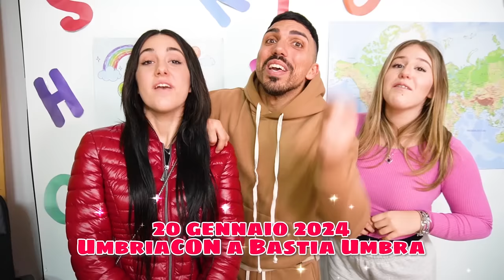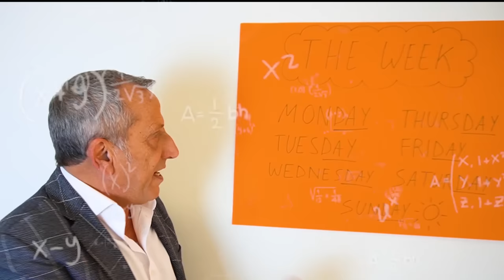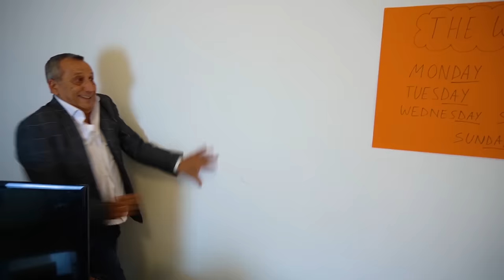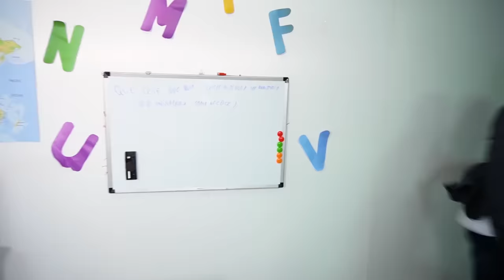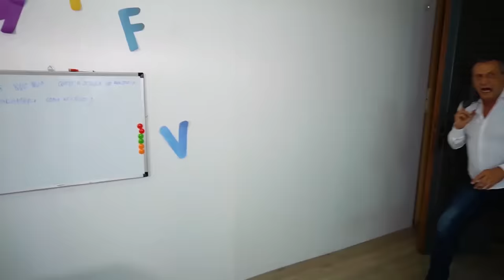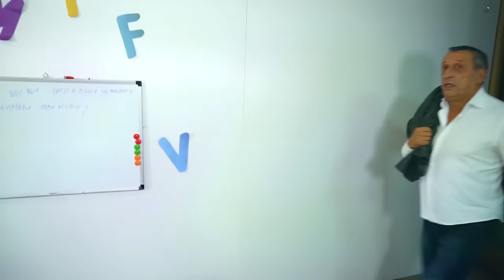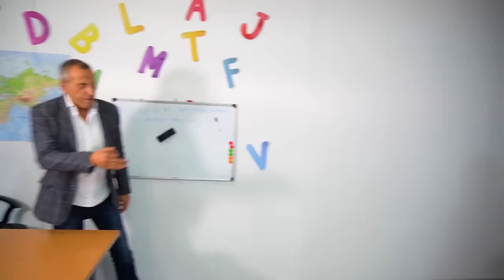I NUOVI BULLI FANNO CACCIARE ILARY DALLA CLASSE MENTRE PIANGE E BULLIZZANO ZIA NICOLE! *Sospesa*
Nel nuovo video di oggi stefano e ilary, ilary è a scuola con papà stefano perché non vuole più entrare nella sua classe perché ha paura dei nuovi bulli come in i nuovi bulli della scuola arrivano in classe e hanno bullizzato ilary zia nicole e i nostri amici! papà stefano vuole parlare con la preside che chiama i tre ragazzi nuovi che sono dei bulli e portano ilary in classe da zia nicole come in stefano e ilary questa scuola canzone ufficiale! zia nicole parla con nando il bidello e gli chiede aiuto perché i nuovi bulli fanno piangere ilary come in senza tetto misterioso entra in casa nostra durante pigiama party ilary viene arrestata dalla polizia! la bulla lucrezia taglia una ciocca di capelli di zia nicole e con gli altri nuovi bulli incolpa ilary e il maestro sangiovanni si arrabbia tantissimo come in zia nicole e ilary partono per il campo scuola a napoli e maestro sangiovanni le mette in punizione! i nuovi bulli vogliono mandare via per sempre ilary dalla loro classe e decidono di vendicarsi di lei come in ultimo giorno di scuola maestro sangiovanni fa scherzi a nicole e ilary prima di vacanze di natale! i nuovi bulli imbrattano il camice del bidello nando con una bomboletta di nascosto e la bulla lucrezia per fare incolpare ilary le sporca le mani con la vernice come in ilary va via da scuola con mamma loredana perché il bullo le ruba la merenda e si arrabbia! il bidello nando scopre che il suo camice è tutto macchiato e chiama il maestro sangiovanni che lo dice alla preside come in zia nicole tradita va via di casa per sempre papà stefano la cerca con ilary il maestro e la polizia! i nuovi bulli mettono nello zaino di ilary la bomboletta con la quale hanno sporcato il camice del bidello nando la preside lo scopre e ilary è sospesa dalla sua scuola perché la preside la manda via per sempre come in amici vs nemici a scuola! ilary e zia nicole contro nuova fidanzata in classe distrutta! *dissing*